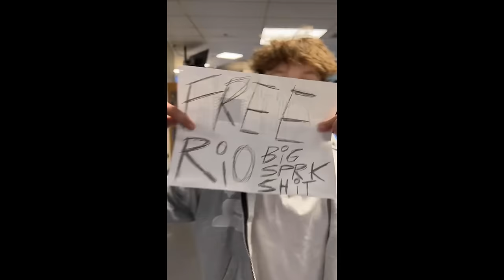Rio Da Yung Og - Pooh Sheisty (Official Video)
Listen to the single “The F Tape". Out Now!